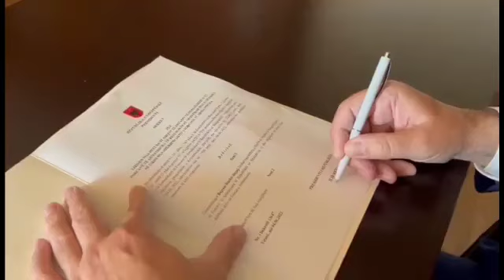Meta firmos nga Stambolli lirimin nga detyra e Shefit të Shtabit të Përgjithshëm, Bajram Begajn